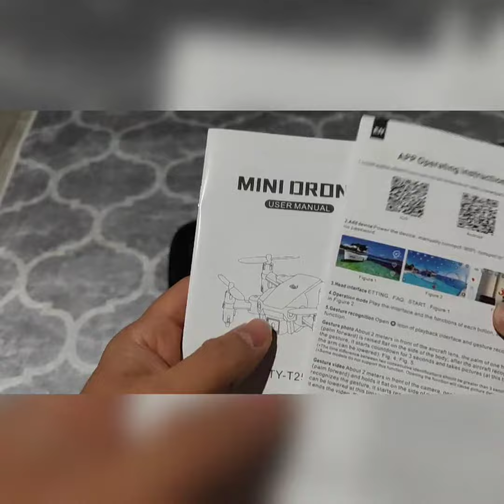Wipkviey T25 Mini Drohne mit Kamera, Zwar Mini aber wie eine Große